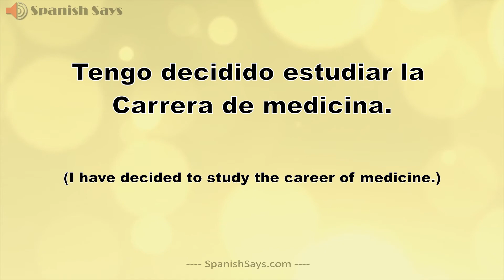Carrera: How to Say / Pronounce Carrera - Career in Spanish | Spanish Says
How to say "Carrera" (Career) in Spanish. Make sure to watch the whole video for the example sentence as well. La pronunciación de "Carrera" en español con una oración de muestra para su uso.